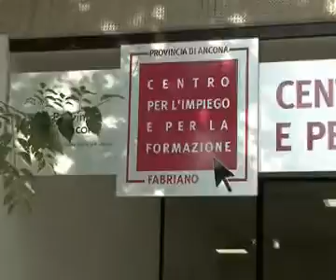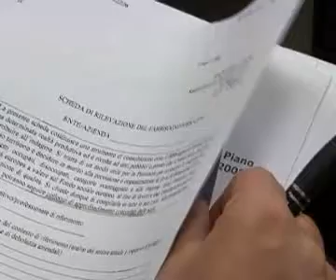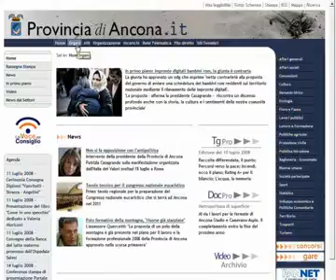TgPro 3 ottobre 2008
Al via i tavoli di rete lavoro; Oltre 2 milioni di euro per la manutenzione delle strade; Approvata la salvaguardia degli equilibri di bilancio; Boom di contatti per il sito della Provincia